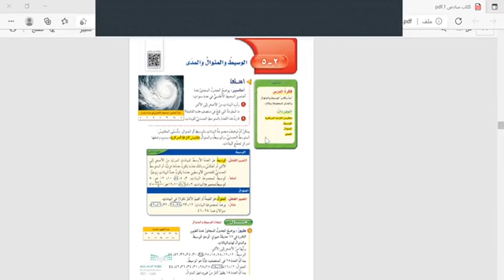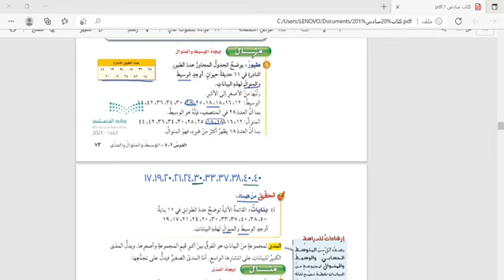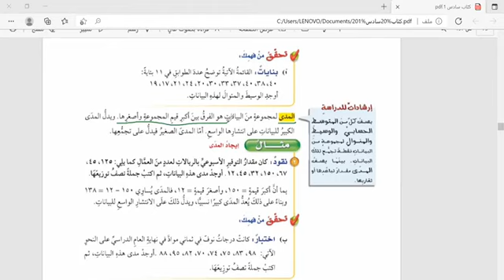الوسيط والمنوال والمدى سادس ابتدائي